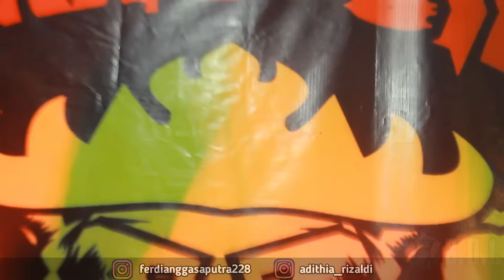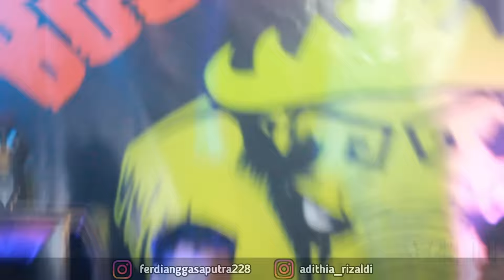REMIX LAMPUNG AYENG ADI BARENG VJ ANGGA SREMPET || ORGEN LAMPUNG 2021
Yang Mencet : Ayeng Adi
VJ                   : Angga Srempet

BAGI KALIAN YANG BERMINAT DENGAN T-SHIRT BO_LAMPUNG BISA CEK DI SHOPEE REK

Terimakasih sudah mampir dan selamat menikmati kenganaran music ini :D

For Bussines Only :
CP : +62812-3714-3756